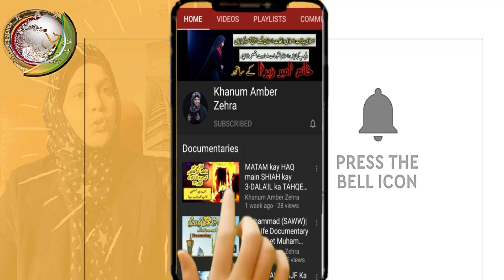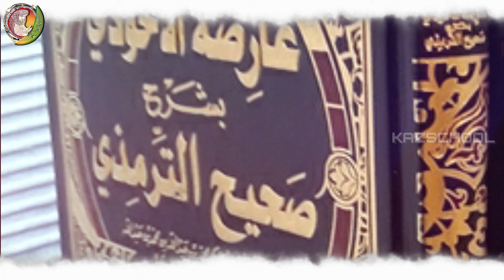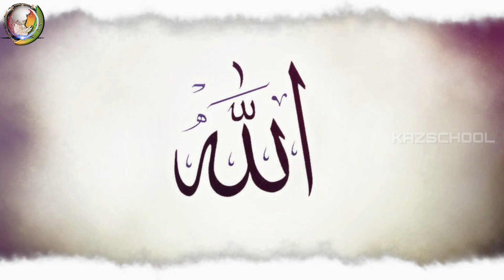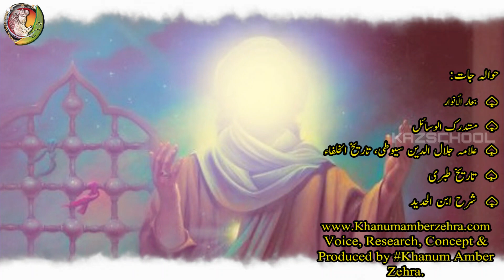Hazrat Umar Ka Waqia | Imam Ali | Sahaba | Hazrat Ali Ka Mojiza | Khanum Amber Zehra 2023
Imam Hussain|Mola Hussain|Mola|Ali|Ya Ali|Wiladat|Imam Ali|karbala|Waqia|Imam|2022|Shia|Khanum Amber